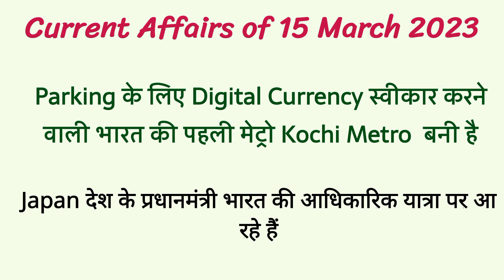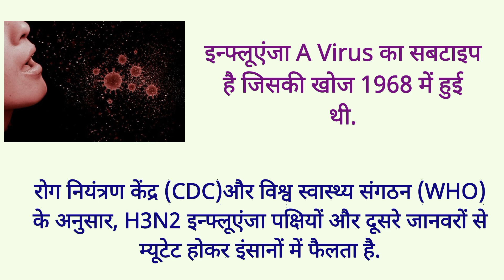Today current affairs | 15 March 2023 ka current affairs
Join Us🔜